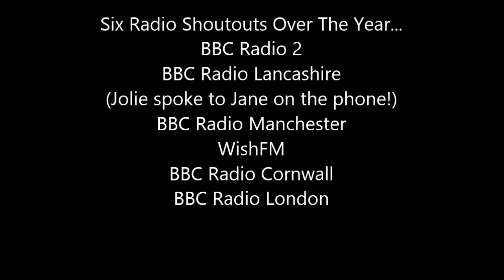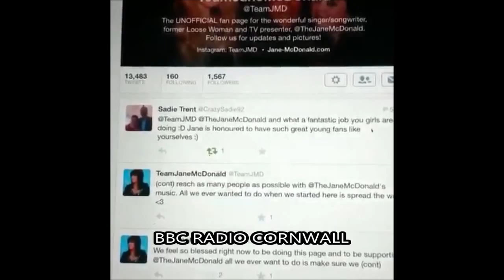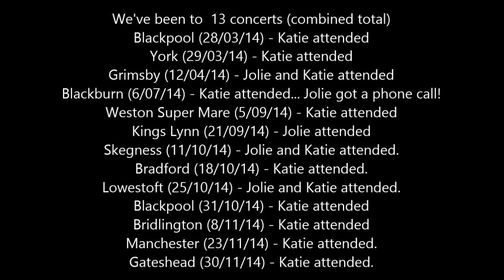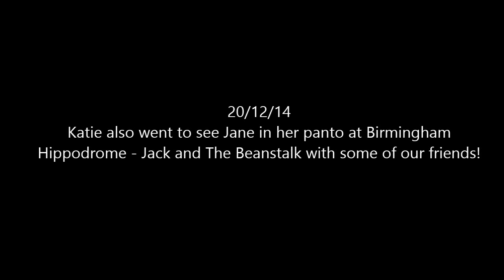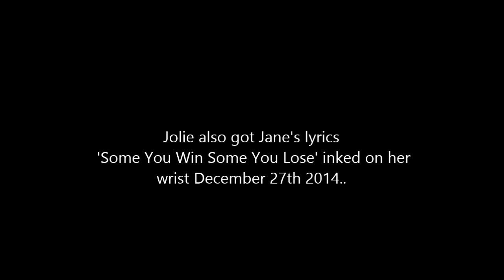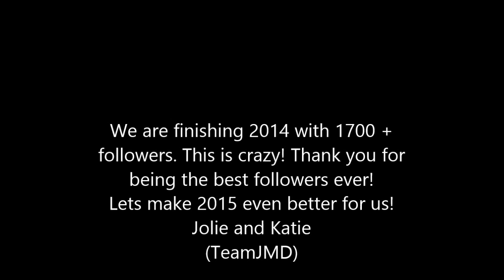TeamJMD - Our 2014 Highlights.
It was so hard but we managed to narrow our 2014 highlights! There have been so many! We would like to thank all of you for following and supporting our page!